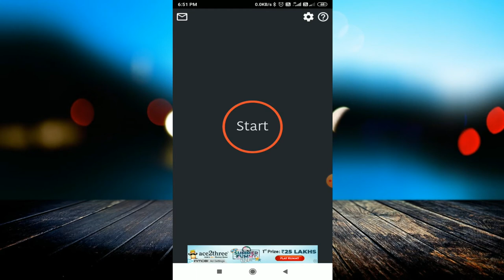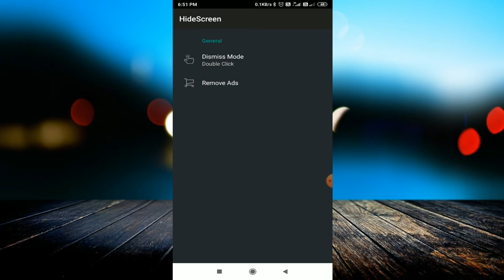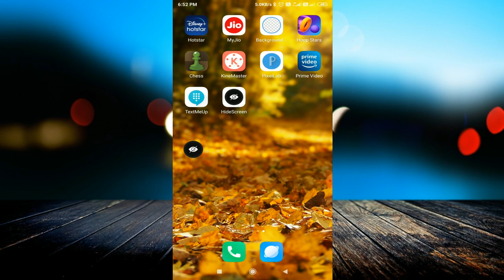अब आपका फोन कोई touch भी नहीं कर पायेगा बिना आपकी permission | How To Hide Mobile Screen from Others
linked site.